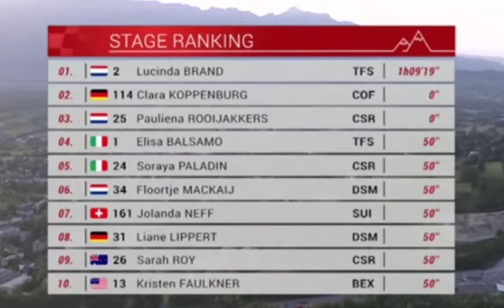Lucinda Brand Wins | 2021 Tour de Suisse Women | Stage 1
Lucinda Brand Wins | 2022 Tour de Suisse Women | Stage 1

Lucinda Brand from the Netherlands and team (TSF) leads after the firtst stage of the 2022 Tour de Suisse Women

Brand was quoted saying "."

General Classification

1 Lucinda Brand Trek-Segafredo 01:09:19
2 Clara Koppenburg Cofidis Women Team+ 00
3 Pauliena Rooijakkers CANYON//SRAM Racing+ 00
4 Elisa Balsamo Trek-Segafredo+ 50
5 Soraya Paladin CANYON//SRAM Racing+ 50
6 Floortje Mackaij Team DSM+ 50
7 Jolanda Neff Switzerland+ 50
8 Liane Lippert Team DSM+ 50
9 Sarah Roy CANYON//SRAM Racing+ 50
10 Kristen Faulkner Team BikeExchange-Jayco+ 50

Music
1.
2. Splice app (GoPro)
3. Bloomer
4. Swallow

2022年冬季奥运会